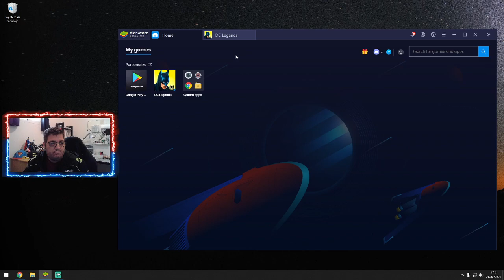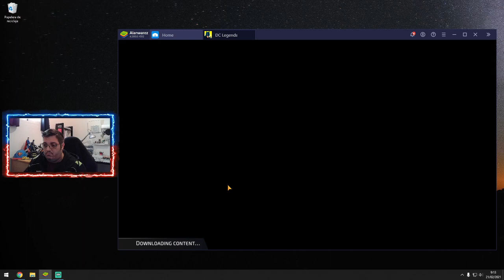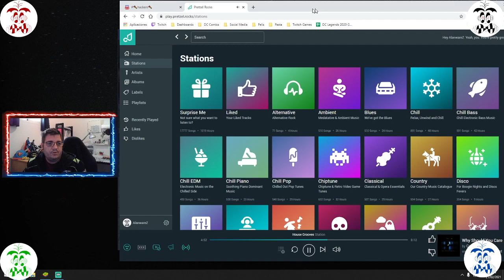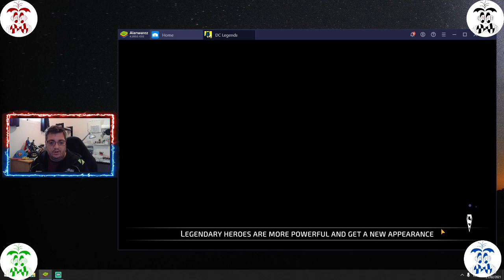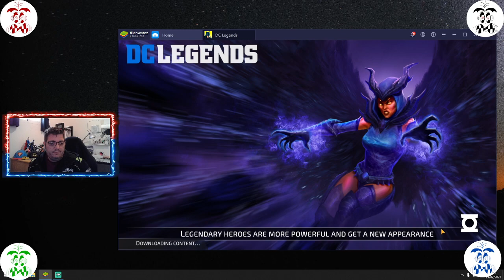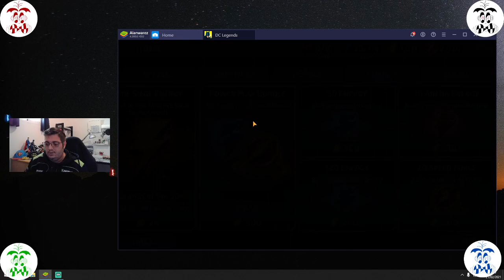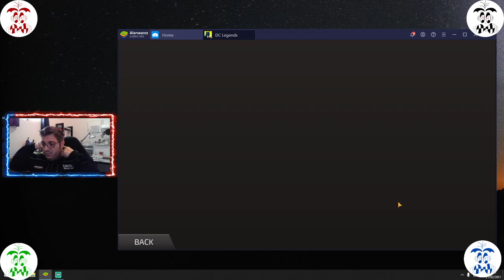AlanwarezZVENOM - State of my account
Hola! Bienvenid@s.
Toons LvL19, Gear4-5, rings nearly maxed, no Legendaries.